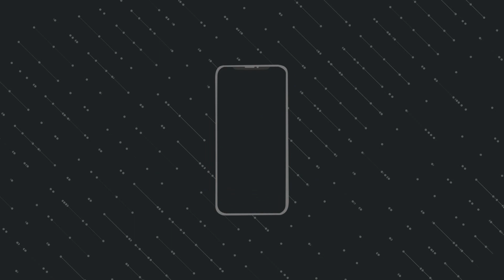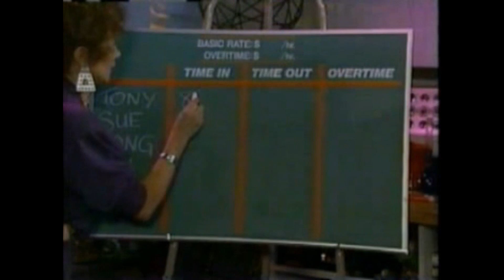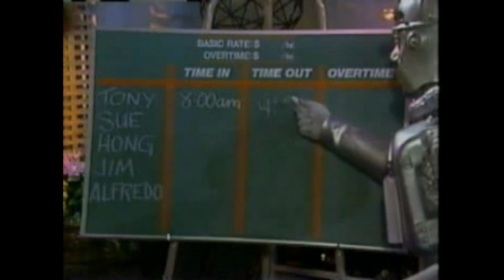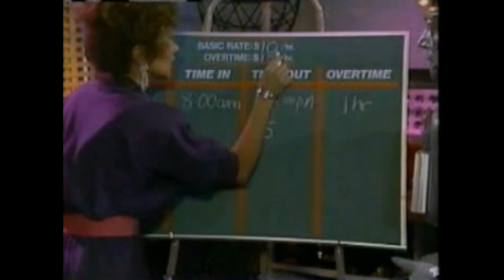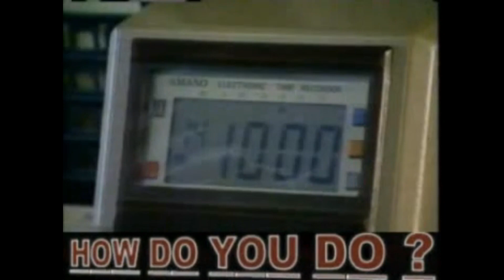SÉRIE PARA APRENDER INGLÊS (NÍVEL PRÉ-INTERMEDIÁRIO) - INGLÊS COM CHIPS - EPISÓDIO 42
Acesso vitalício.

Muitos iniciantes em Inglês precisam de vídeos e séries de aprendizagem de idiomas que introduzam palavras e frases básicas em inglês do zero e os detalhes gramaticais do idioma. Esses alunos novatos de todas as idades preferem principalmente se familiarizar com novas palavras e usos assistindo a um filme ou acompanhando uma história divertida e, em cenários pseudo-realistas, eles se colocam no lugar de um ator de cinema familiar.

Por isso, apresento a vocês a série canadense-americana How Do You Do, que apesar de sua antiguidade, é uma das séries mais estruturados sobre o ensino da língua Inglesa, e é adequada para todos aqueles que possuem dificuldade com Inglês e precisam se familiarizar rapidamente com as palavras-chave e frases do idioma.

Aprenda a falar inglês com Chips!

O comportamento bem-humorado e divertido de Chips, o robô, torna o aprendizado da língua Inglesa simples e eficiente, e o aluno não se cansa de assistir as aulas. Nesta série, uma engenheira constrói um robô que não sabe nada em inglês, e você acompanhará Chips aprendendo o idioma para lidar com diferentes lugares e situações, como: fazer compras, viajar, ver um médico, fazer ligações, usar serviços postais, ir ao hospital, falar sobre casa, amor, ir a um restaurante, ou abordar limpeza, identidade, roupas, emprego, clima, local de trabalho, lembranças, e etc.